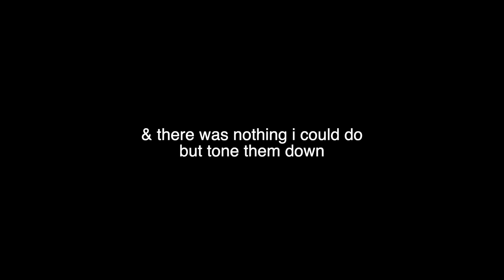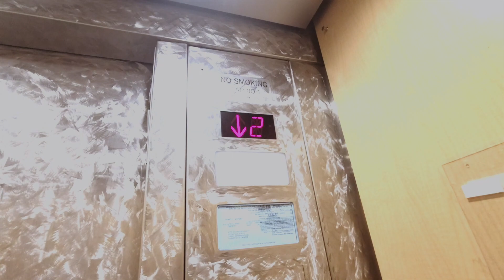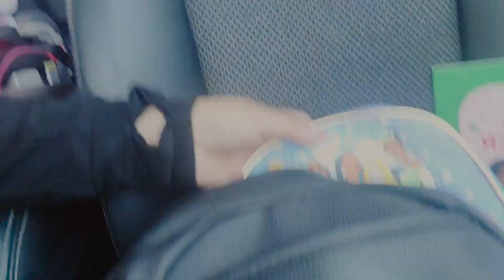Doctor check up|| BRAVE 4yr old TODDLER AT DOCTOR VISIT + VACCINES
(OUR CONTENT)
WHERE WE SHARE OUR IMPERFECT LIVES(OUR UPS AND DOWNS)
SHARING MY BRACES JOURNEY WITH YOU GUYS
KIDS BIRTHDAYS, CHALLENGES AND MUCH MORE!